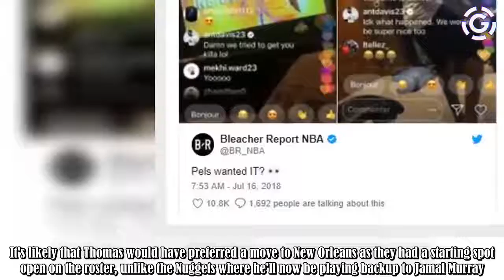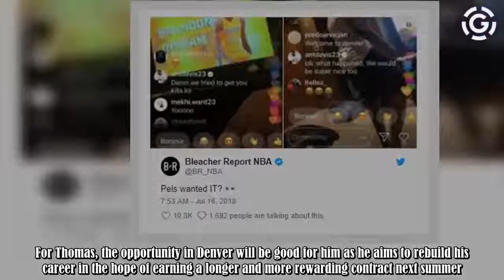Anthony Davis reveals the Pelicans tried to sign Isaiah Thomas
Rajon Rondo enjoyed one of best seasons in years with the New Orleans Pelicans but they were unable to re-sign him in free agency as he opted to join the Los Angeles Lakers instead.That meant the Pels had to go into the market for a starting point guard to replace the veteran.It didn't take long as they quickly agreed a one-year deal with Elfrid Payton after he left the Phoenix Suns.But they definitely had multiple options to choose from and one of those was Isaiah Thomas.It appears that New Orl :.